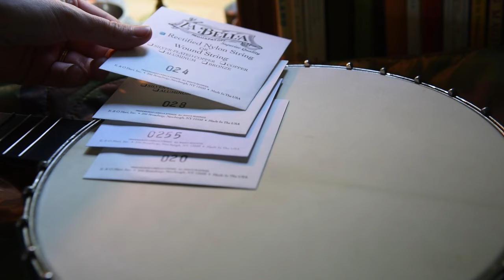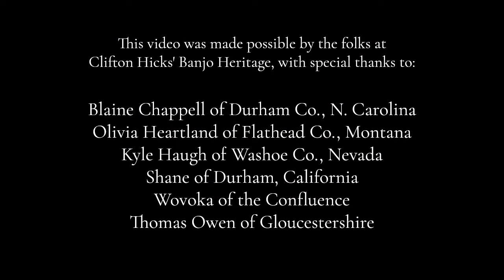Traditional Banjo Setup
Grab a drink and let's set up our banjos!

This is how I set up my banjo as a traditional player and a student of Clifton Hicks. Every time I change my strings, I use F-One Fretboard Oil. I use a custom set of La Bella strings that Wovoka recommends. I do not like no. 17s and have not had any luck with other manufacturers. My favorite strings are Aquila Nylgut, but I find their wound string just frays too quickly to be worth it. I also avoid Reds at all costs.

I typically use Joel Hooks’ 5/8-inch bridges. The height mitigates some neck issues on my banjos. After you set the bridge via measurement, you must check the intonation. To do this, tune your banjo. Then, pluck an open note on the third string. Next, fret at the twelfth. If the note is the same, you are all set. If it is flat, move the bridge forward a bit. If it is sharp, you need to move it back a tad. Repeat this process for each string, but tilt instead of shift--keep it rooted at the third.

My tailpiece is not one I necessarily recommend, but Clif found it and I think it’s pretty, so I bought it from Hickler Banjo on Etsy marketplace.

I learned these things from the members of Banjo Heritage, but especially Blaine, Wovoka, Clif, and Thomas.

Music credits, in order of appearance:
Kyle Haugh (@sierranvbanjo)
Olivia Hartland (@oliviahartland)
Thomas Owen & Mads
Shane (@ButteCreekBanjo)

00:00 Grab a drink!
00:33 Oil the fretboard
01:14 String setup
05:07 Bridge setup
06:45 Finishing the strings
07:27 Neaten things up
07:36 Start tuning & check intonation
08:38 Credits